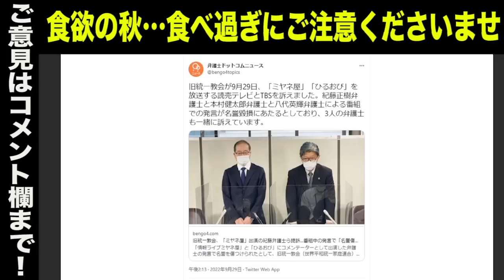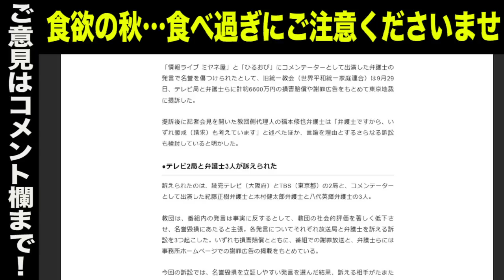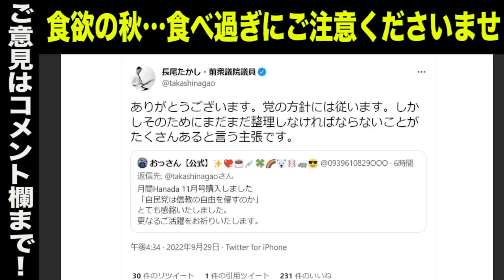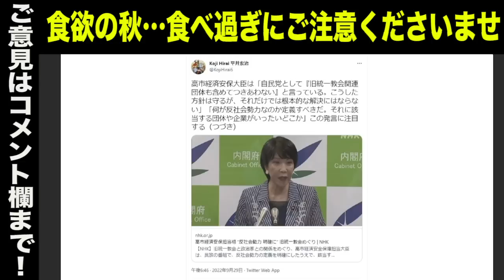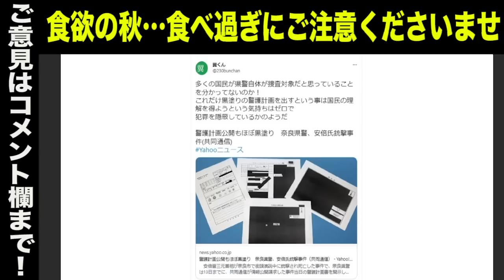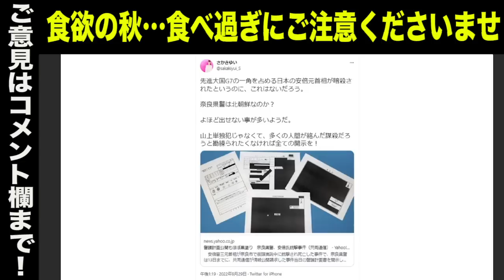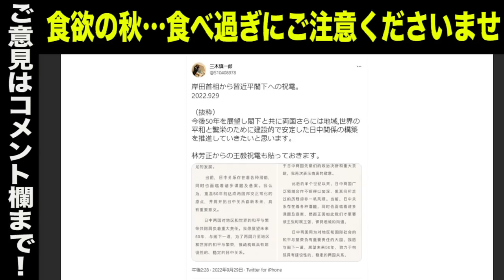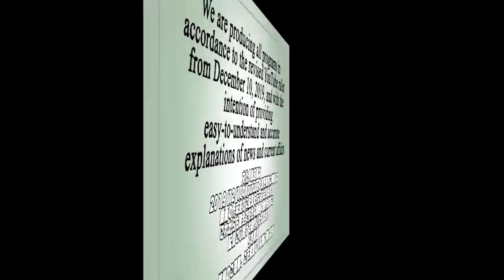奈良県警は何を隠蔽？黒塗りの警護計画公開で批判殺到＆統一教会が「ミヤネ屋」・紀藤弁護士らを名誉毀損で訴訟＆日中国交正常化50周年で岸田・林コンビが…